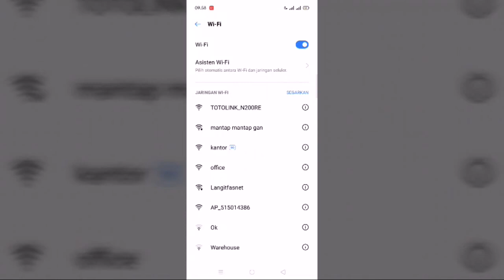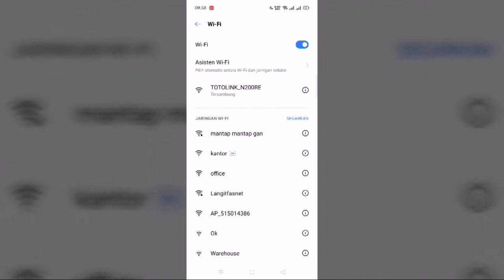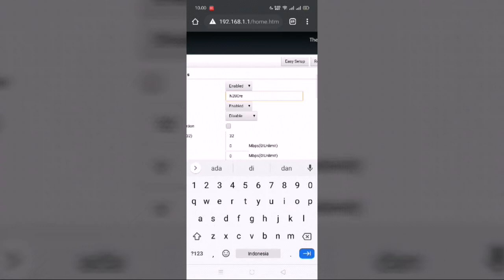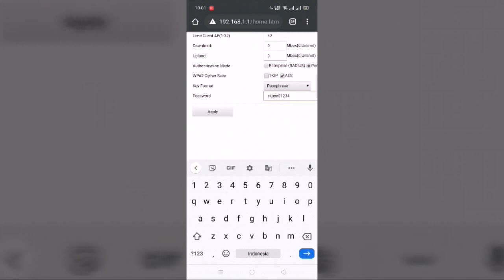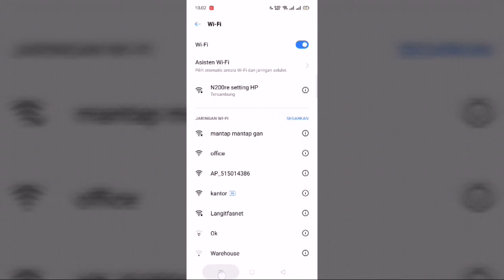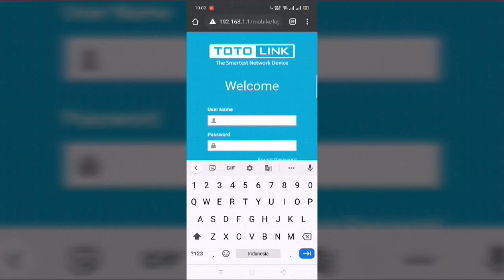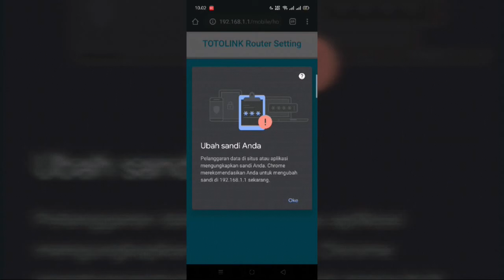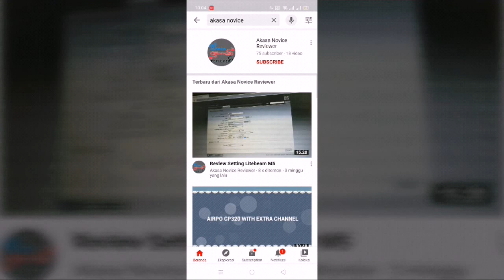SETTING AP TOTOLINK N200RE PAKAI HP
berikut tutorial cara setting TOTOLINK N200RE sebagai pemancar/AP lewat Handphone